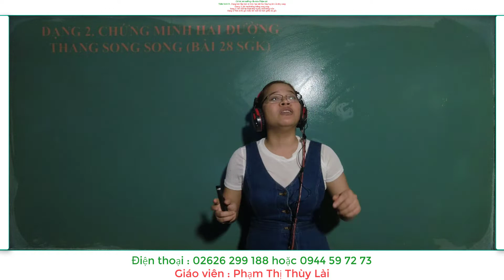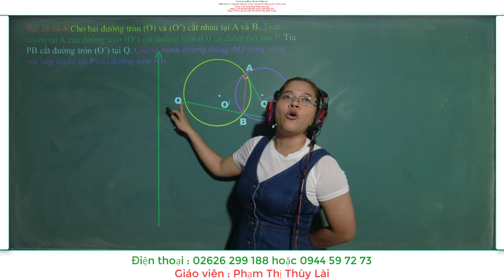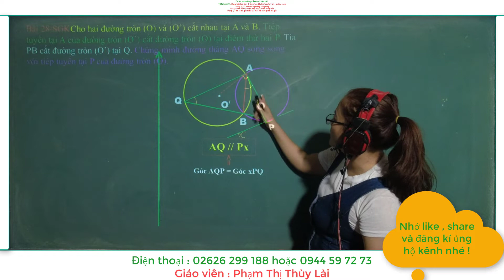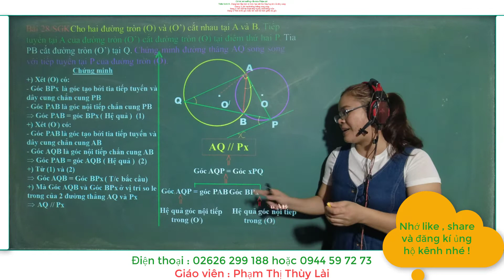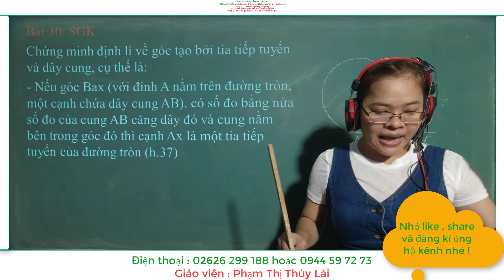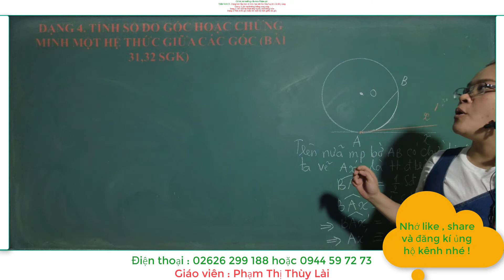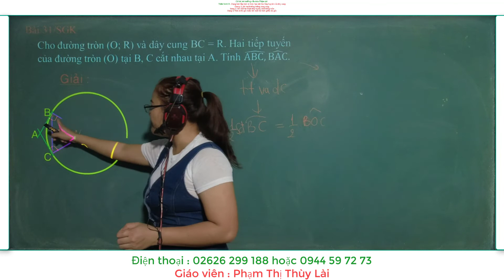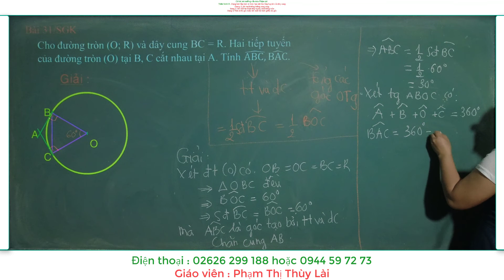Toán hình 9 Bài 4: Dạng 3; Chứng minh một tia là tiếp tuyến của đường tròn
Bài 4; Dạng bài tập góc tạo bởi tiếp tuyến và dây cung
Dạng 3; Chứng minh một tia là tiếp tuyến của đường tròn
Dạng 4; Tính số đo góc hoặc chứng minh một hệ thức giữa các góc